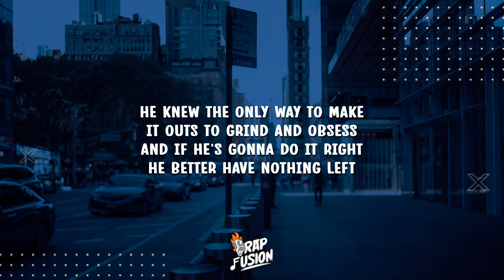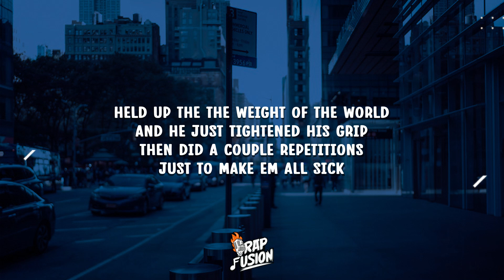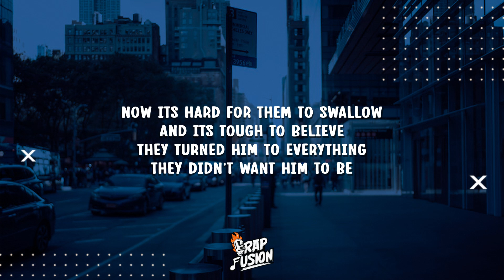Ryan Oakes - COMEBACK KID (Lyrics)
Lyrics:

Call him the Comeback Kid
Everytime he down he gonna jump back in
Try to hold him back you'll see a consequence
I don't think that he could ever call it quits
Comeback Kid

There once was a kid with a screw in his head
That came loose when a truth came out and it bled
A seed planted deep inside of him would grow and infect
The only way to get it out of hims to work up a sweat
He knew the only way to make it outs to grind and obsess
And if he's gonna do it right he better have nothing left
He found to live inside a dream it'll get harder to rest
But if he had to take a hit he'd be the first to get slept
And then the first to collect, stand right up and he kept
Making sure nothing beat harder than the heart in his chest
He changed his chemistry inside and got addicted to stress
And found his comfort in uncomfortable and holding his breath
They tried to trigger him and get inside of his head
All it did was turn his skin in to a bullet proof vest
They still tried to shoot him down with all the shit that was said
And to their surprise they turned him to a weapon instead

Comeback Kid

Comeback Kid
Comeback Kid

Every win he had he treated like its a loss
He saw that peoples two cents is opportunity cost
There ain't a single mother fuckin' line that he wouldn't cross
To make reality the way he sees it play in his thoughts
They kept on writing him off, he kept rewriting the script
He was hanging by a thread and they all thought he would slip
Held up the the weight of the world, and he just tightened his grip
Then did a couple repetitions just to make em all sick
And then he did it again, convinced himself all the pain
Was just another thing his mind will try to to turn into the strength
He realized that everything that people wanted to say
Was them talking to themselves and he was just in the way
Kicked him while hes down They were watching him bleed
It would never leave a stain inside his mind it was bleach
Now its hard for them to swallow and its tough to believe
They turned him to everything they didn't want him to be

Comeback Kid

Comeback Kid
Comeback Kid